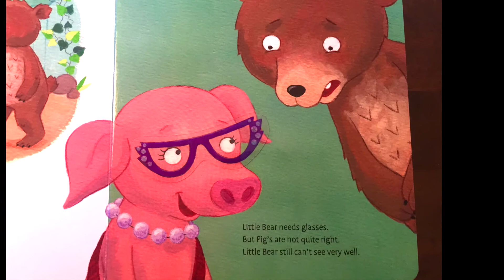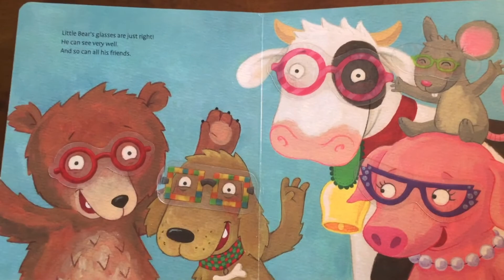The Usborne Bookshelf: Little Bear Needs Glasses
Little Bear Needs Glasses has 5 removable stickers. These stickers are glasses that are placed on Little Bear as he finds the perfect ones for him. This board book will provide and understanding for those who do not wear glasses and give comfort to those who do. $12.99 Board Book

KathysUsborneBookshelf.com